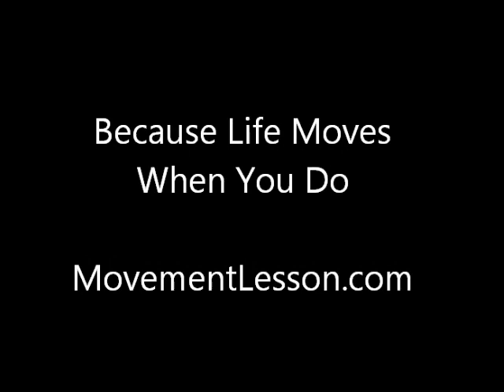Optimal Adult Movement High Blood Pressure & Balance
*This channel is not intended to be a substitute for professional medical advice and should not be relied on as health or personal advice. Always seek the guidance of your doctor or other qualified health professionals with any questions you may have regarding your health or a medical condition. You are responsible for any action taken from something heard or viewed in this YouTube channel.